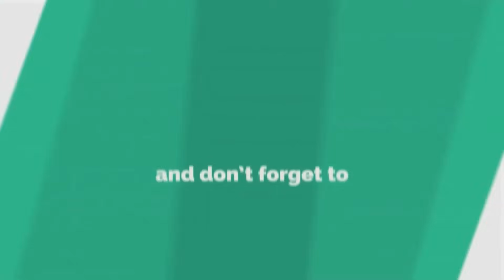ANGEL ORILIEN VLE JWE POU HAÏTI KIYES ANGE YE?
Angel Orelien jeune joueur 22 ans, jeune Panaméen ki posede paspò français. Manifeste dezi li pou l kapab jwe pou Haïti pèsonn pa konnen Kote volonté an soti men jenn jwe an gentan komanse pati légal Yo Kote l dwe gen yon paspò ayisyen.